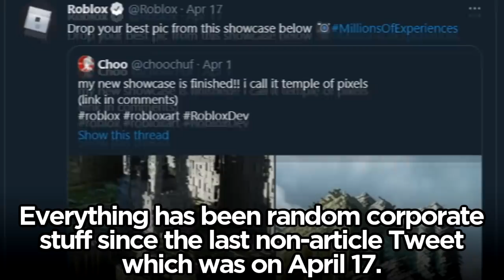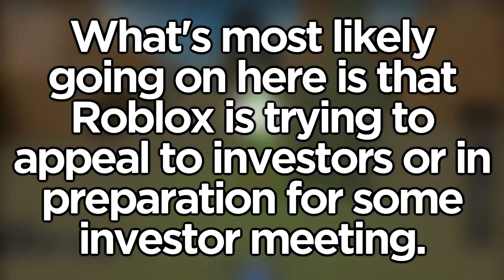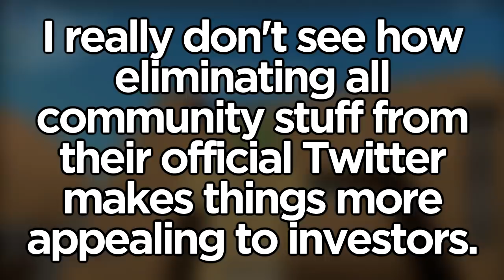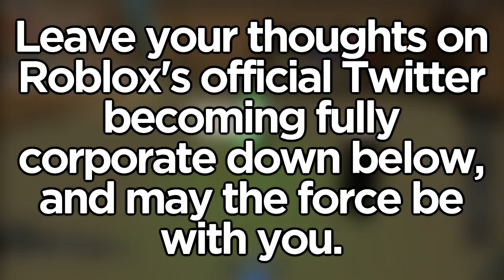What's happening to Roblox's Twitter?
Roblox's Twitter has been posting some unusual things over the past couple of weeks. What's happening?